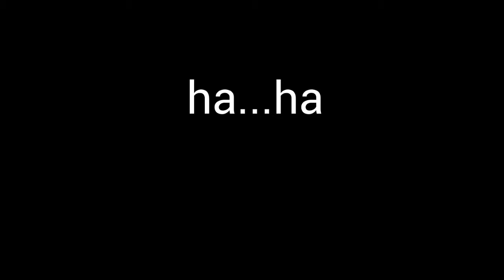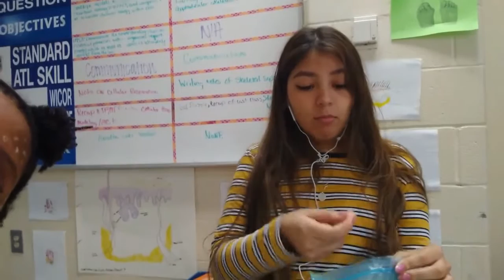Vlogmas Day 12: Reindeer and extra footage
If you are reading this, comment "rudolph"
-Chianti